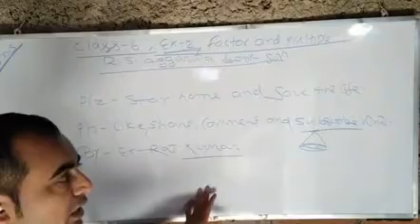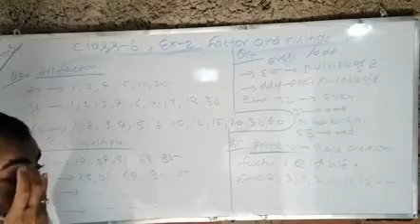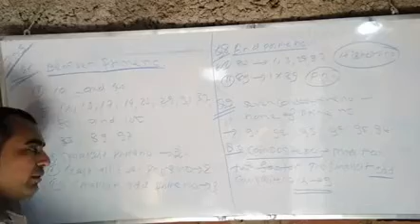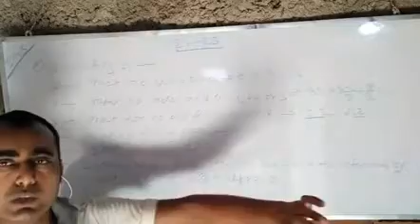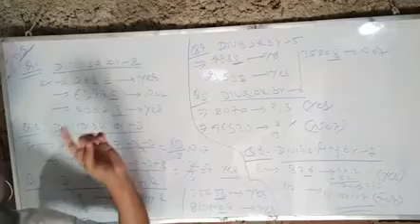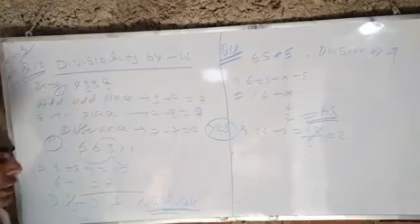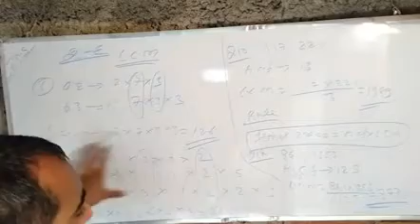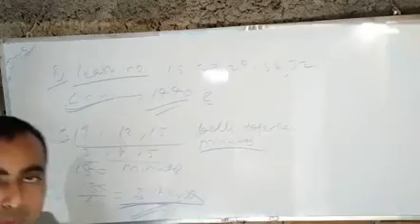Class 6 math(Factor&multiple)By:Er raj kumar